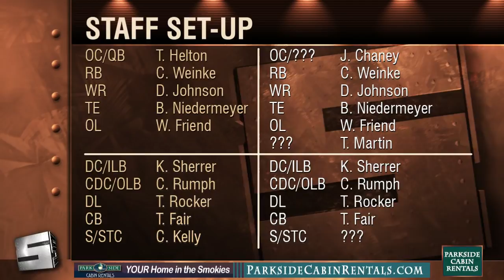1 20 19 Sports Source Segment 3